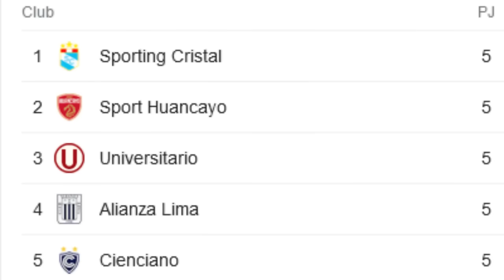☠️FANODRIC HABLA DE LA PRESENTACIÓN DE GUERRERO 🤣 ft. MasAlláDelGol, JairWong, Goblin🔥Fano Momentos💥